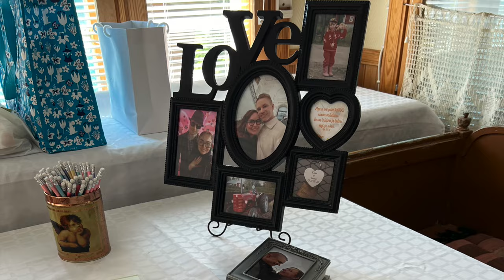Olet Parasta Häävideo Elisa ja Tuomas - Tero Kuparinen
From chart-topping hits to soul-stirring ballads, [Artist Name] crafts music that resonates with the heart and soul. Whether you're looking for uplifting tunes to brighten your day or heartfelt tracks to soundtrack your moments, you'll find it all here. Join our growing community of music enthusiasts, and let's embark on a journey of sound together.